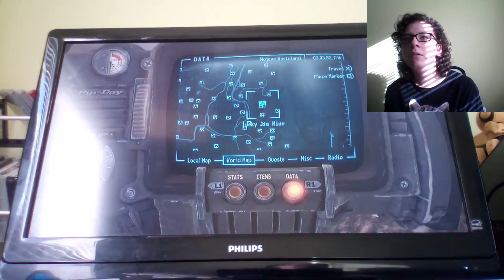A Fallout Adventure #172 - FIRST CONTACT!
Welcome back to the Mojave Wasteland, home to radioactive ghouls, hostile gangs of raiders, cazadors, and deathclaws. Watch as Ashley Keter fights her way through every threat this hostile desert wasteland throws her way.

Want to be a member of the Dragon Army?